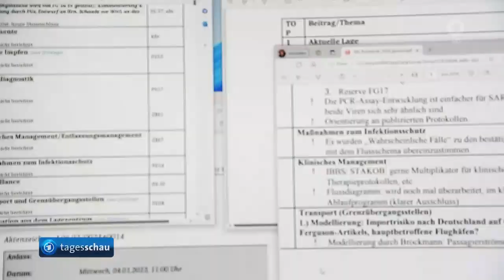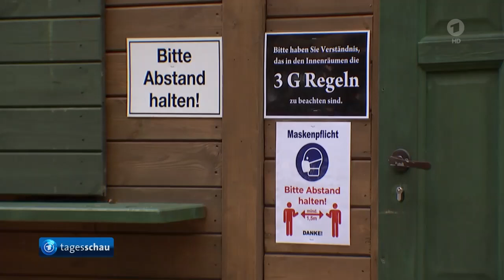Dokumente des R-K-I aus Corona-Zeit veröffentlicht,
Erneut Dokumente des Robert-Koch-Instituts aus Corona-Zeit veröffentlicht.
Bisher waren weite Passagen geschwärzt. Diese wurden inzwischen einschwärzt und stehen als Beweismittel zur Verfügung.